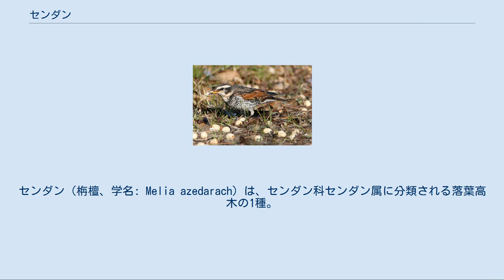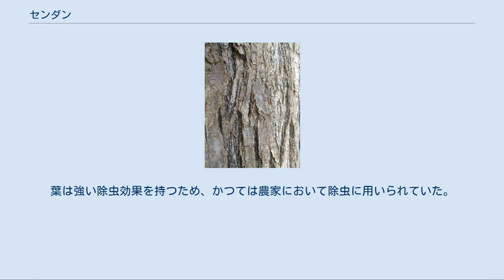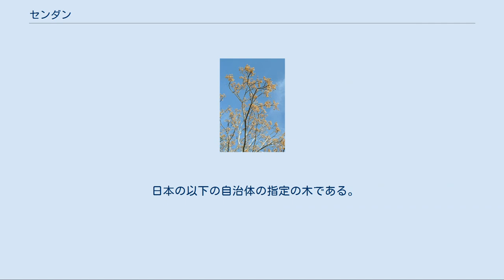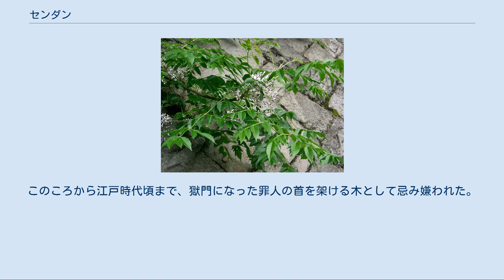センダン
センダン（栴檀、学名: Melia azedarach）は、センダン科センダン属に分類される落葉高木の1種。
別名としてアフチ、オオチ、オウチ、アミノキなどがある。
薬用植物の一つとしても知られ、果実はしもやけ、樹皮は虫下し、葉は虫除けにするなど、薬用に重宝された。
 また、香木の栴檀はインドネシア原産のビャクダン（ビャクダン科）のことを指し、センダンのほうは特別な香りを持たない。
 ヒマラヤ、中国、台湾、朝鮮半島南部と日本の熱帯・亜熱帯域に自生する。
日本では、本州（伊豆半島以西）、伊豆諸島、四国、九州、沖縄に分布する。
 温暖な地域の、海岸近くや森林辺縁に多く自生する。
庭木や公園、寺院、街路樹にも植えられていて、しばしば植えられたものが野生化もしている。
 落葉高木で、樹高は5 - 20メートル (m) ほどで、成長が早い。
枝は太い方で、四方に広がって伸び、傘状あるいは、エノキに雰囲気が似た丸い樹形の大木になる。
成木の幹は目通り径で約25センチメートル (cm) ほどになる。
若い樹皮は暗緑色で楕円形の白っぽい皮目が多くよく目立つが、太い幹は黒褐色で樹皮は縦に裂け、顕著な凹凸ができる。
夏の日の午後は梢にクマゼミが多数止まり、樹液を吸う様子が見られる。
 葉は、2回奇数羽状複葉で互生し、一枚の葉全体の長さは50 cm以上ある。
小葉は3 - 6 cmの長さがあり、葉身は先が尖った卵状楕円形で革質で薄い。
葉縁に浅い鋸歯があり、さらに大きく切れ込むことがある。
 花期は初夏（5 - 6月頃）で、本年枝の葉腋から花序を出して、淡紫色の5弁の花を多数、円錐状につける。
花序の長さは10 - 20 cm。
花弁は長さ8 - 9ミリメートル (mm) で、表が白色、裏が薄紫色で、10個ある雄しべは濃紫色をしている。
花は美しさが感じられ、アゲハチョウ類がよく訪れる。
なお、南方熊楠が死の直前に「紫の花が見える」と言ったのはセンダンのことと言われている。
 果期は秋（10月ごろ）。
果実は長径17 mmほどの楕円形の核果で、晩秋（10 - 12月頃）に黄褐色に熟す。
秋が深まり落葉しても、しばらくは梢に果実がぶら下がって残るため目立つ。
果実は果肉が少なく核が1 cm前後と大きく、上から見ると星形をしている。
果実はヒヨドリやカラスなどの鳥が食べに訪れ、種が運ばれて空き地や道端に野生化することもある。
しかしサポニンを多く含むため、人や犬が食べると食中毒を起こし、摂取量が多いと死亡する。
 冬芽は落葉後の葉腋に互生し、半球状で細かい毛で覆われている。
葉痕は倒松形やT字形で、維管束痕は3個あり、白くて大きいのでよく目立つ。
冬芽がついた枝先には、星状毛が残ることもある。
 葉や木材には弱い芳香がある。
背が高い上に、新芽・開花・実生・落葉と季節ごとの見かけの変化も大きく、森林内でも目立ちやすい。
 公園樹で落下した果実を採食するツグミ 樹木は、街路樹、庭木、公園樹に植えられている。
枝は横に大きく被さるように出ることから、街路樹としての機能性に優れている。
材は建築・器具用材、家具にもなり、下駄の材や、仏像彫刻に使われたこともある。
ミンディ材と書かれているのはこのセンダンのこと。
ケヤキの模擬材として使われることもある。
また核（種子）は数珠の珠にする。
 材を林業として利用する場合は、苗を植えて15 - 20年で木材に製材できる。
このため日本の熊本県天草市では、中山間地域にある耕作放棄地の活用策として植林されている。
 果実は 生薬の苦楝子（くれんし）もしくは川楝子（せんれんし）と称して、ひび、あかぎれ、しもやけに外用し、整腸薬、鎮痛剤として煎じて内服した。
樹皮は生薬の苦楝皮（くれんぴ）と称して、駆虫剤（虫下し）として煎液を内服した。
樹皮には苦味成分があり、漁に使う魚毒にも使われた。
葉は強い除虫効果を持つため、かつては農家において除虫に用いられていた。
 沖縄県に自生するセンダンの抽出成分が、インフルエンザウイルスを不活化させることが報告された。
 日本の以下の自治体の指定の木である。
括弧表記はかつて存在していた自治体。
 センダンの花言葉には、「意見の相違」がある。
「栴檀は双葉より芳（かんば）し｣ということわざが存在するが、これはセンダンではなくビャクダン（白檀）を指す。 落語の演目『百年目』にセンダンが登場する。センダンとその下に生えていた南縁草（なんえんそう）の関係についての故事を紹介するくだり...